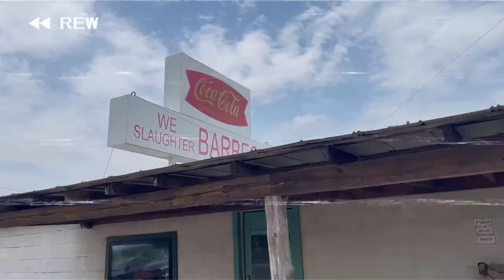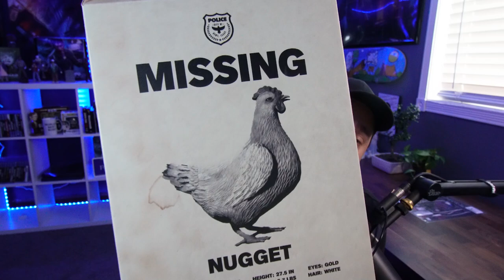We Went To The Texas Chain Saw Massacre PRE-RELEASE PARTY!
*SUPPORT PSYCHO APPAREL*
*DISCORD COMMUNITY*
*SOCIAL MEDIA*
*GAME INFO*
Authenticity is a vital part of what we do here at Gun. But that authenticity runs deeper than just Hero Art. For The Texas Chain Saw Massacre we didn’t just recreate locations and characters, we recreated a whole time and place in Texas.
Crafting an updated and inspired game score based off the iconic sound design of the 1974 original film would be no simple task. Have a quick read on how Gun approached this and the haunted noise box that became a major part of the score.